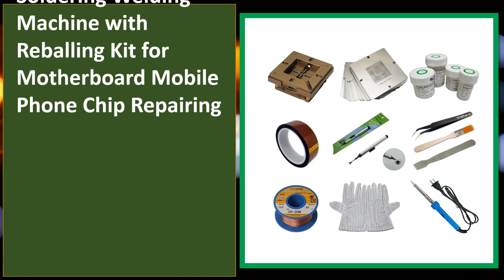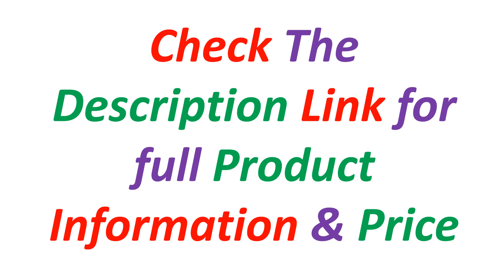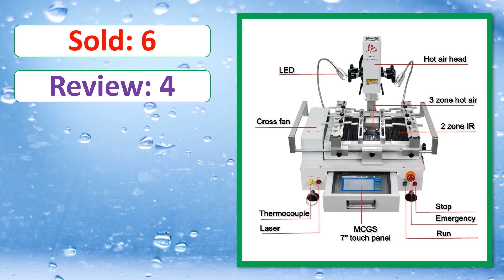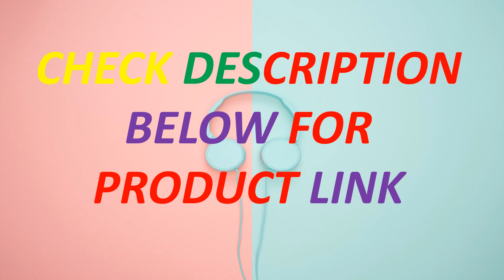Top 5 Best BGA Rework Station In 2024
Looking for the Best Bga Rework Station, In this video I have compiled a list of the top 5 Bga Rework Station in the market. Check Link For Full Product Information.

5. Hot Air Solder Station 3 Zones Soldering Machine Honton R490 BGA Rework Station R690 V.3 Touch Screen for Mainboard Chips Repair

4. Classic BGA Rework Station R690 V.3 Pro 3 Zones Hot Air Touch Screen Solder Machine with Laser Point 4300W Soldering Tools

3. LY-R5830 R5830C Touch Screen BGA Rework Station Hot Air 3 Zones for Laptop Motherboard Chip Repair 4500W

2. R690 V.3 BGA Solder Stations 350x250MM Rework Welding Machine 3 Zones with Reballing Kit for Game Board Laptop Repairing 4300W

1. Automatic Align System BGA Rework Station LY-R890A HD Touch Screen with CCD PCB Soldering Reballing Machine for Laptop Repairing